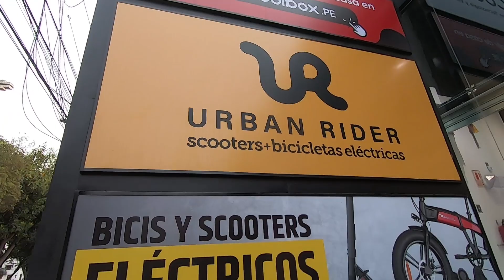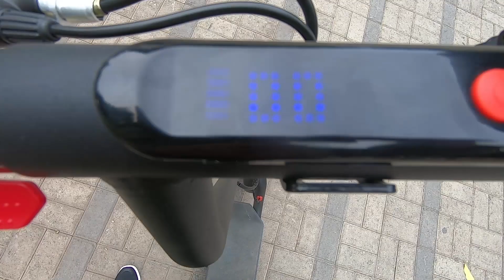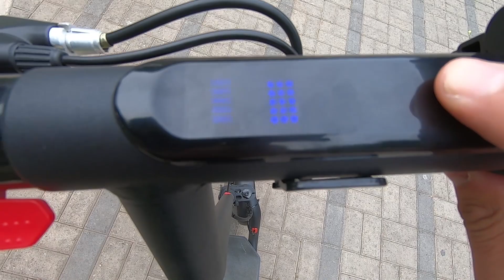Scooter Eléctrico / Llantas de 10" / Freno de disco / Doble clamp reforzado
Hola!